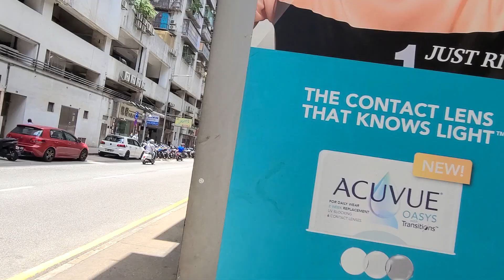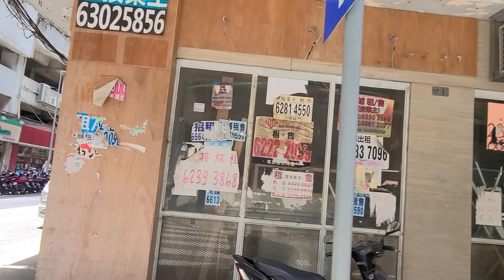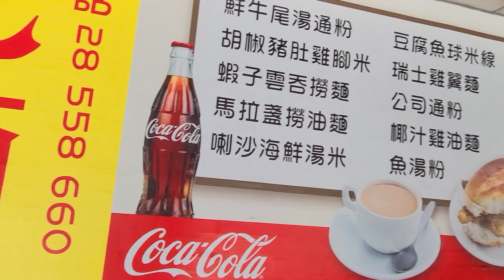2021.5.12漫行澳門筷子基俾若翰街、和樂大馬路及巴士總站